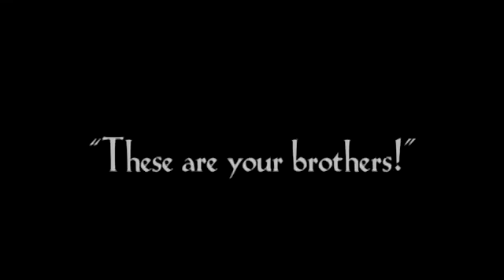THE AWAKENING - Back To Wonderland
Gothic Rock (África do Sul)